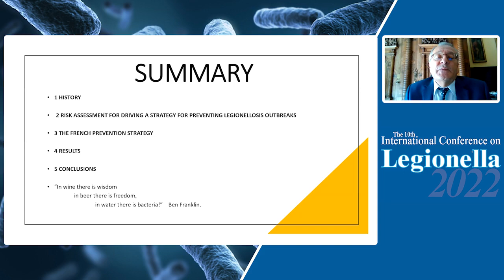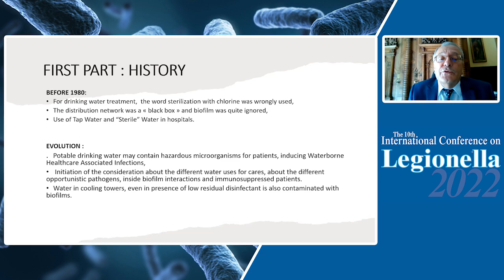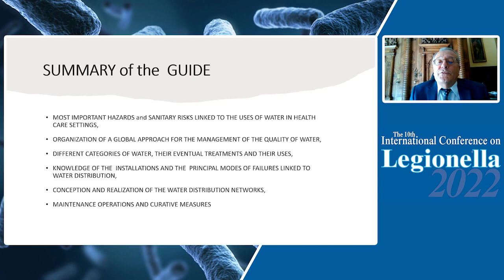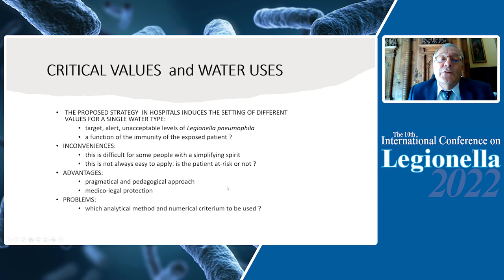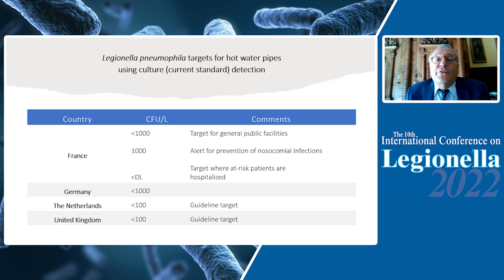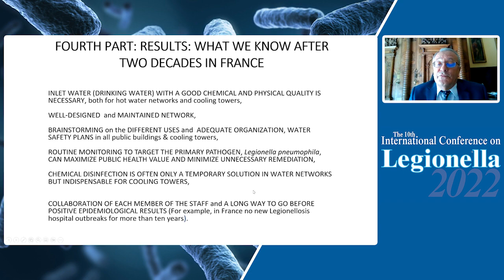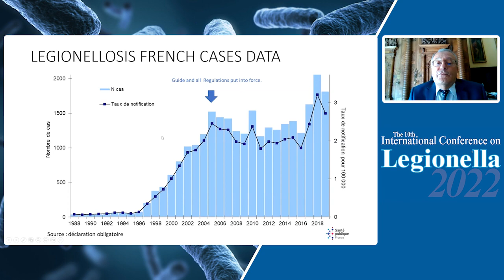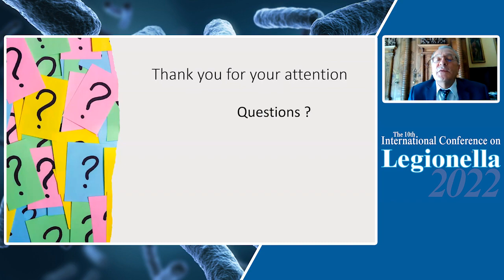Early consideration of the legionellosis risk in France: reasons, prevention measures and results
Presentation by Philippe Hartemann of the School of Medicine, Lorraine University

The epidemiological results of 20 years of Legionella regulation in France will be presented, including the 2005 water quality guide and the evolution of the values taken as references for monitoring of installations. A new regulation will be published end of 2022 with the introduction of the parameter Legionella species in health care settings.